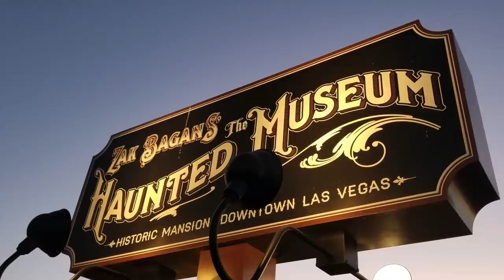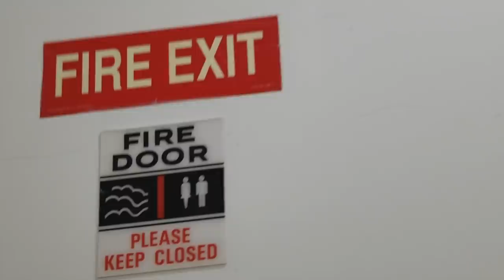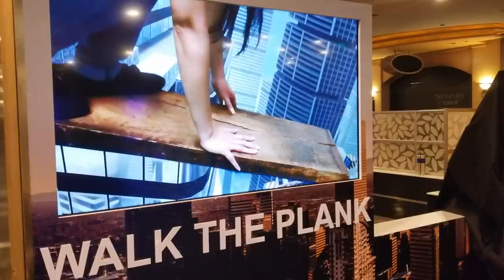Looking For Ghosts Behind the Scenes at Bally's Casino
After experiencing the Zak Bagans museum, I head over to a place I find much creepier: BALLY'S!!! This busted old hotel was the original MGM Grand -- which caught fire back in 1980, killing 85 people. Rather than tear it down, they just cleaned up the mess, installed improved fire safety features, and changed the name...and now, most people don't even know what happened here. But some guests report hearing unexplained sounds of coughing and crying in the hallways-- and some report even seeing ghostly figures gambling in the casino! Join me as I explore the back hallways and underground passageways, to see if we can spot anything unusual.

Credits:
MGM Grand 1974: Cathlec(Talk) - Self-scan of photo in 1974 Sergio Franchi Publicity Brochure; Raydell Pub., New York, Public Domain,